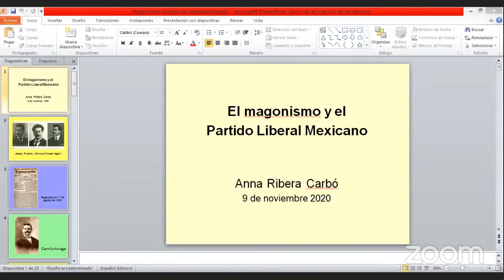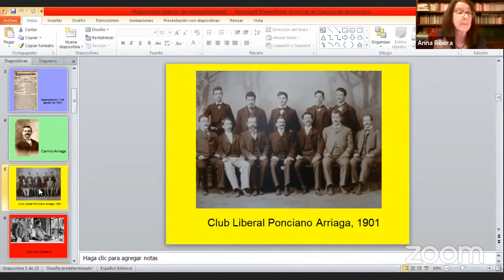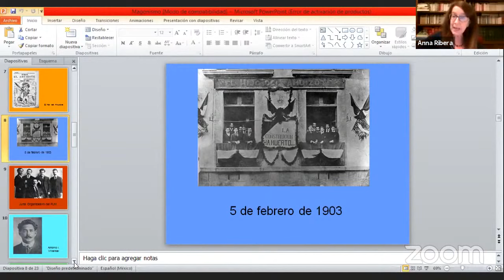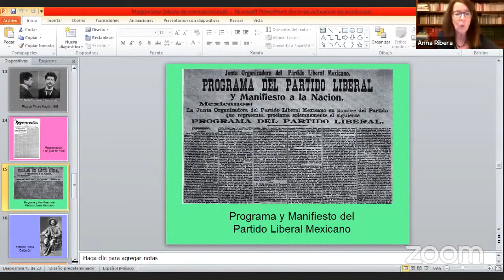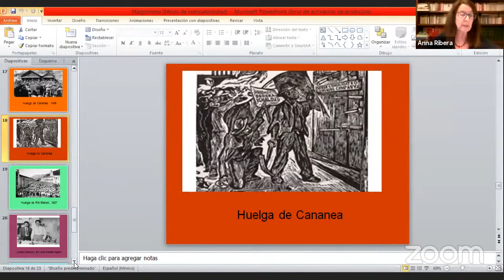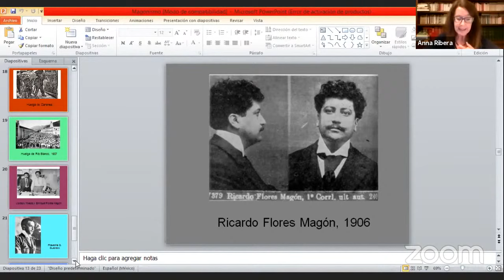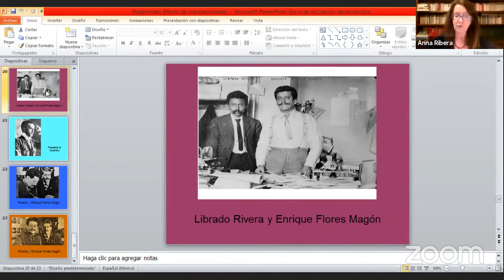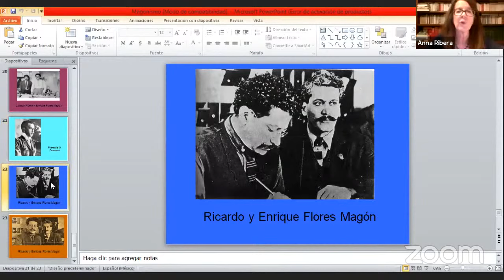CURSO LAS REVOLUCIONES DE LA REVOLUCIÓN MEXICANA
1ra. Sesión ||  El magonismo y el Partido Liberal Mexicano || Dra. Anna Rivera Carbó